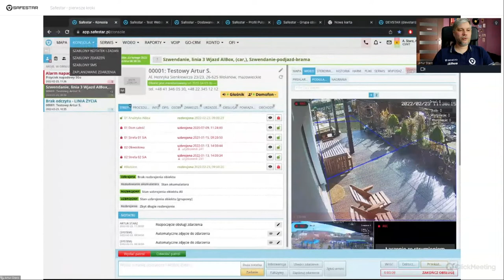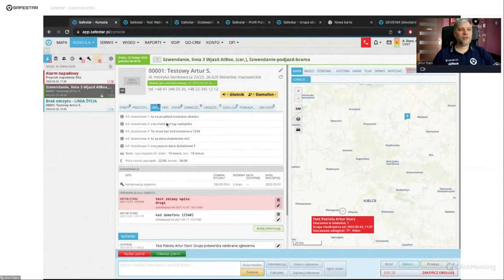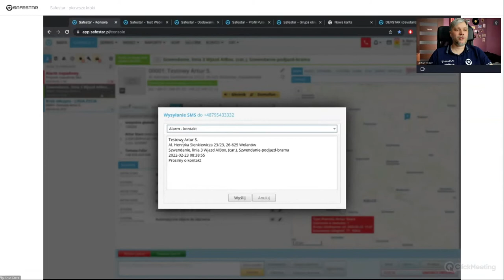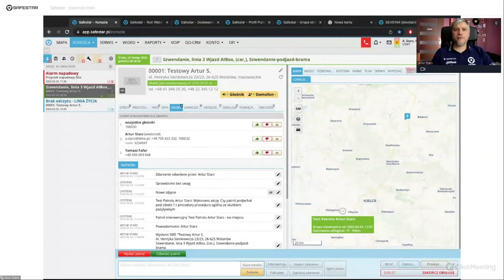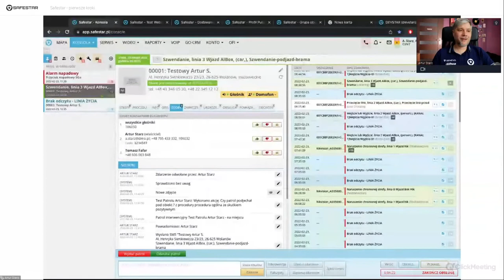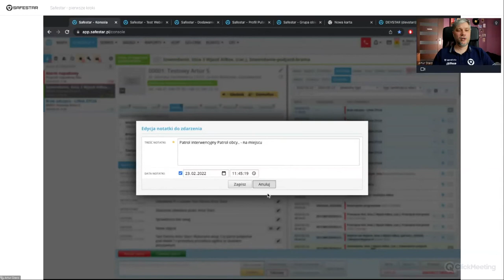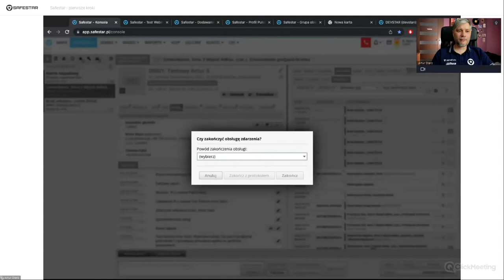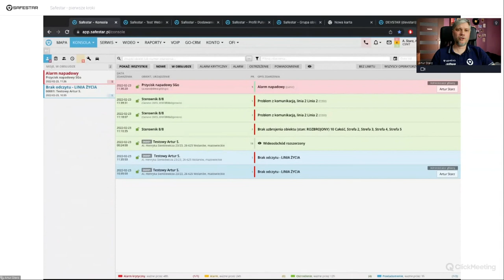Obsługa konsoli alarmowej